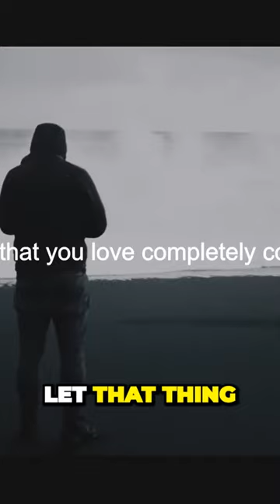be positive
Motivational speeches, matter is money💰 motivational speeches/motivational speech status video motivation..